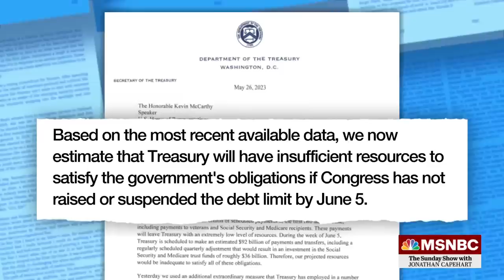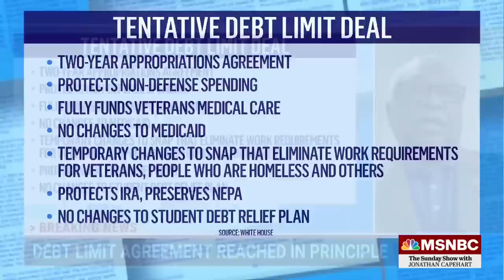WH and Speaker McCarthy reach tentative debt ceiling deal, avert default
Overnight President Biden and House Speaker Kevin McCarthy made a tentative agreement to raise the debt ceiling, ending a three-month standoff that threatened to trigger a U.S. default. Jonathan Capehart delves into the tentative deal with Bharat Ramamurti and Rep. James Clyburn.